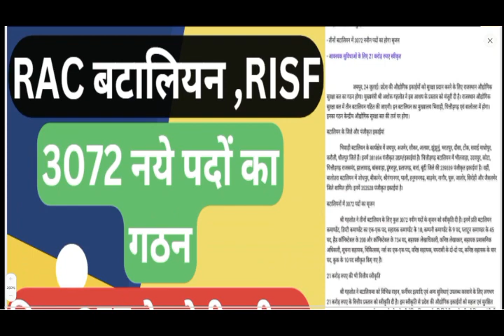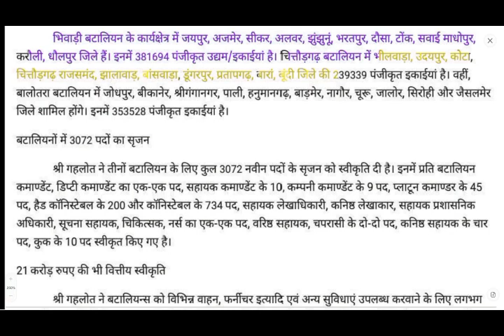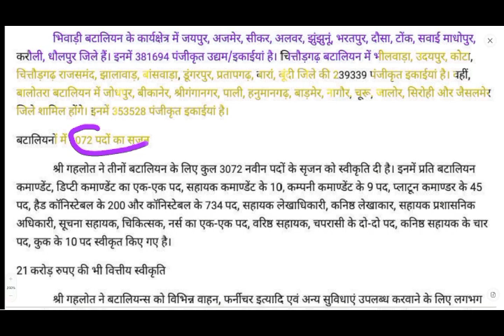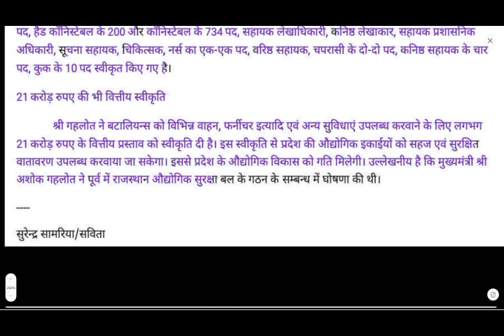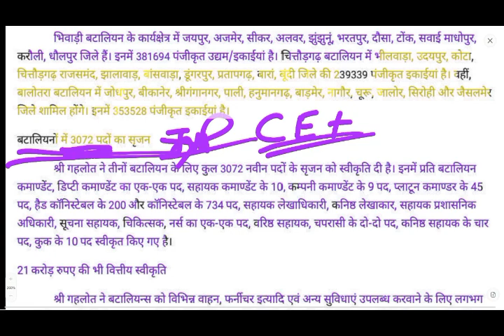Rajasthan Police RAC & RISF भर्ती | इंतजार खत्म Notification जारी| Rajasthan Police New Vacancy 2023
Raj. police constable bharti
 RAC & RISF vacancy detail and full process
rajasthan police new update
rajasthan police new vacancy 2023 syllabus